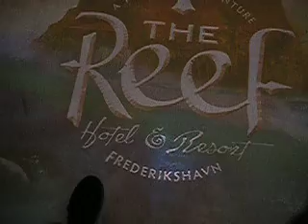Stena line: Jutlandica - Denmark to Sweden (home).MOV